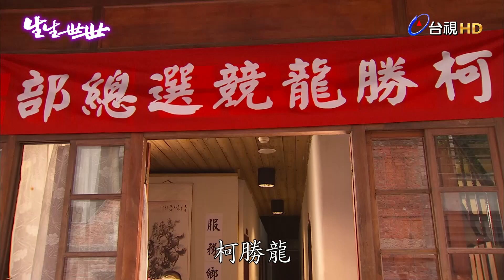【生生世世】EP29 哥倆好竟然鬧翻了！ Born Into Loving Hands